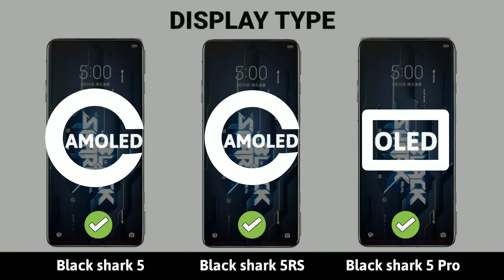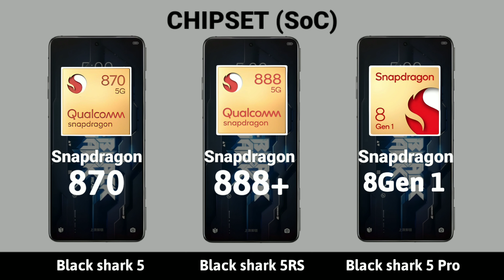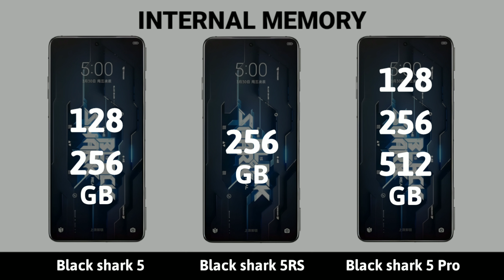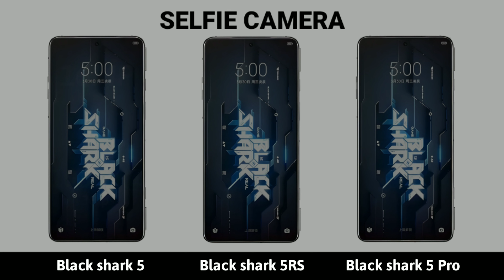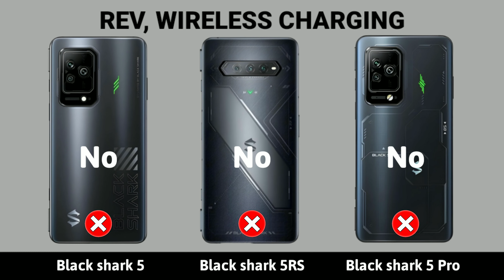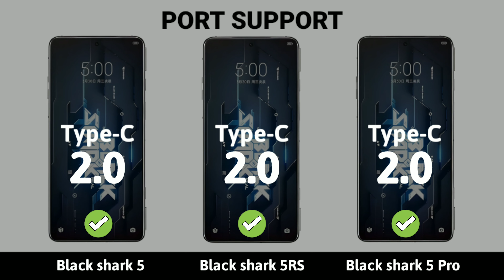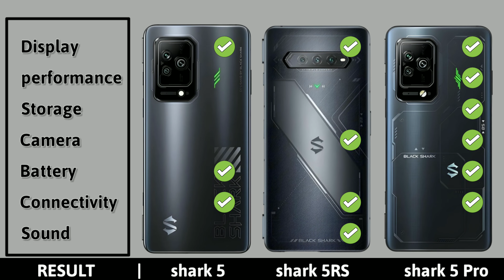💥Xiaomi | Black shark 5 vs Black shark 5RS vs Black shark 5pro | Full Specification in this video 2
💥Xiaomi | Black shark 5 vs Black shark 5RS vs Black shark 5pro | Full Specification in this video 2023

Like__
Share__
Comment__
Subscribe__